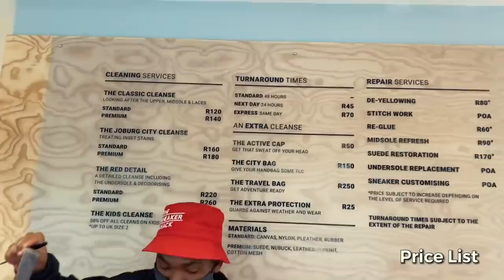VLOG: Surprised My Wife, TV Interview, 21 Day Challenge | The Ndlovu’s Uncut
Hey Ndlovu Gang!!🤘🏾🐘 We hope you are well.
HAPPY VLOG MONDAY 🎉 This is some of what happened during our break from YouTube.

HOPE YOU ENJOY THE VIDEO AND OF COURSE, have a fantastic week Ndlovu Gang!!

Thank you for all your support, we truly appreciate it. :) :) :) TheNdlovusUncut​ RoadTo300kSubscribers​

Instagram: @miss_sandows  |  @HunganiNdlovu  |  @TheNdlovusUncut
Song: Whole Lotta by JayOneTime